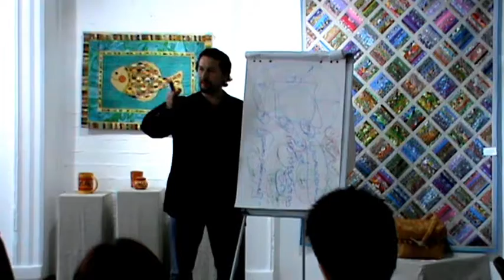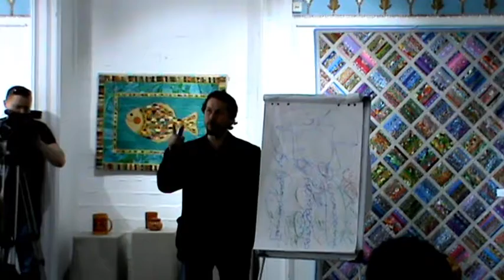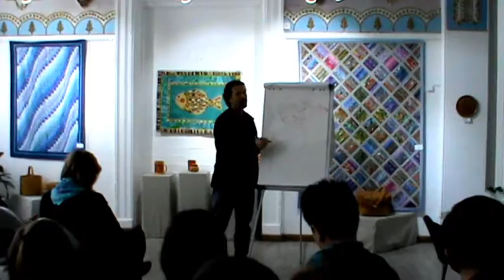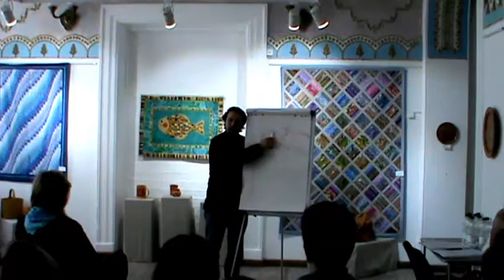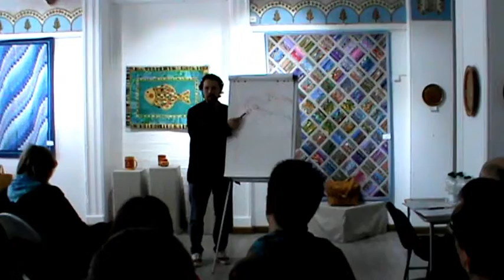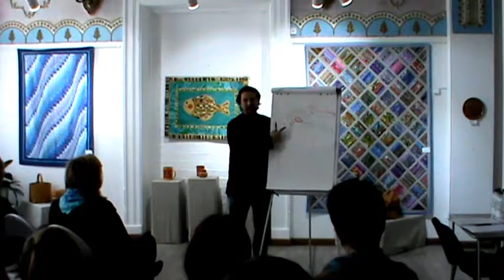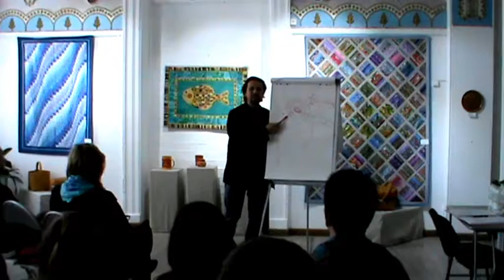#18 ГОРОДСКАЯ СРЕДА СЕВЕРА | СВЯТОСЛАВ МУРУНОВ | КОТЛАС 2017